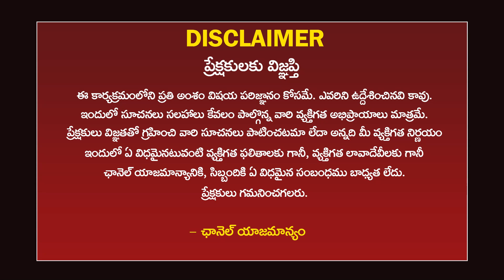దేవీ త్రిరాత్ర వత్రం విశిష్టత ఏంటి ?|Devi Navaratri Trirathra Viratham Vishistatha